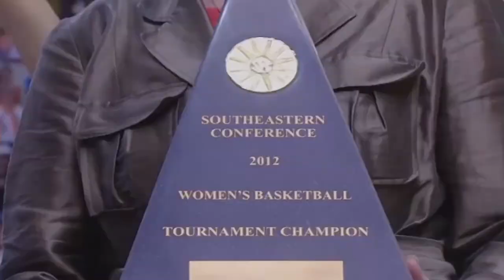We Back Pat 2022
Tulane Women's Basketball honors the legendary Pat Summit.